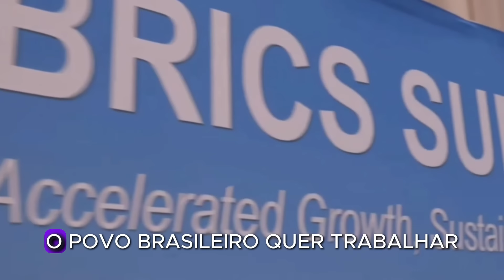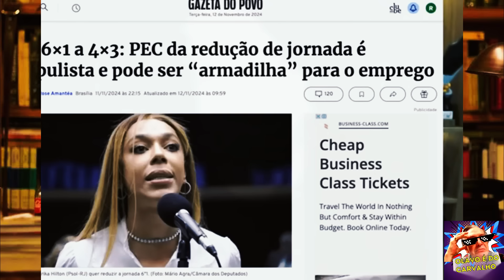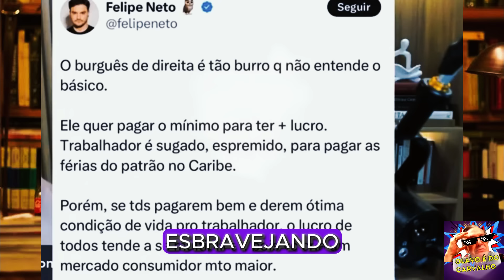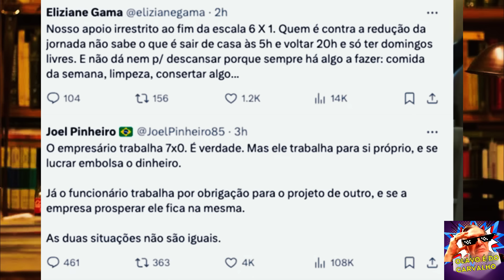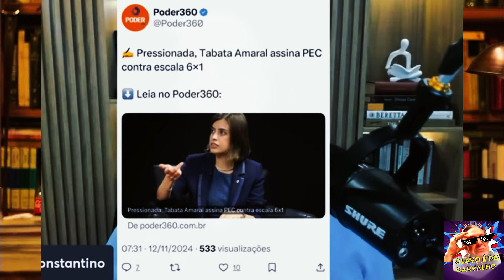A armadilha ocultada pela mídia do Fim da escala 6x1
Nesse vídeo do Olavo é do Carvalho Consta fala sobre os militares e principalmente da alta cúpula da corporação, JANJA vai dar quase 30 milhões para artistas. Globo faz propaganda de carne de segunda e consta mostra o que almoçou hoje.

Livraria do Consta Promoção Gazeta do Povo MIU Podcast